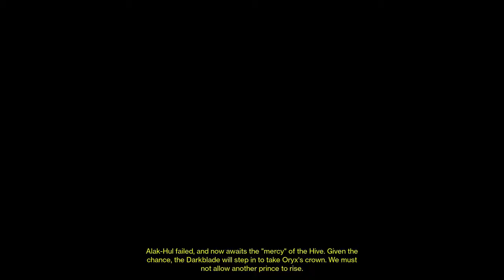Destiny Heroic Strikes (Reupload)